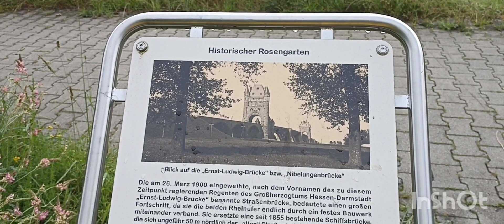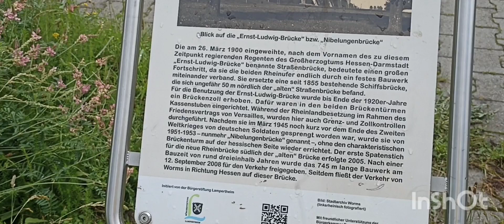Мост Нибелунгов. Worms туристический.